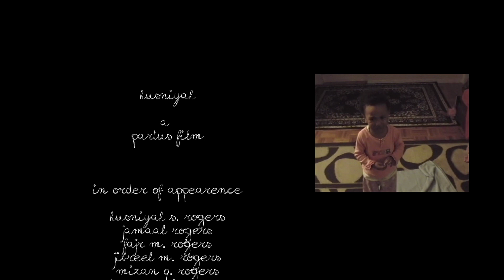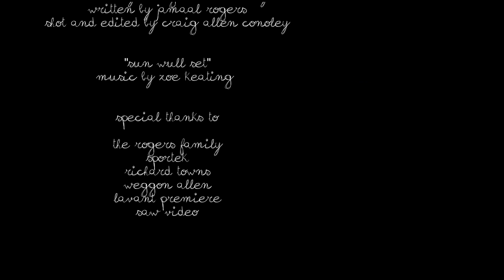Cinepoem for JustJamaal ThePoet - 'Husniyah'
A wheel is a metaphor for life's inevitable progression forward. It represents the feminine spirit of force, the cosmos, a spiritualized mother earth, the passing of time and the cyclical nature of life.

Husniyah is a cinepoem that fuses these broader ideas with the spoken word poetry of JUST JAMAAL; a spoken word artist from Ottawa Canada who blends theatre, song and dance to elevate the form.

Jamal's process of thought reveals a dilemma facing parents and artists alike:

How does one let go of their greatest creation?

"In a most simplistic exposition, cinépoetry is a convergence of two art forms: cinema (moving images) and poetry (written or audible text). This collaboration creates cinematic poetry." - cinepoetry.com

HUSNIYAH is a cinepoem that blends image, sound and audible text to create for the viewer, the realization of a poetic experience.

Produced, Directed, Captured & Edited by Craig Conoley

Featuring in order of appearance:

Husinyah S.Rogers
Jamaal Rogers
Fajr M.Rogers
Jibreel M.rogers
Mixan G. Rogers
Aaliyah Z. Rogers
Mizan Q. Rogers
Terrence l. Rogers
Aasia Lewis - Older Husniyah
Ikenna Onyegbula - Boyfriend
Ishmael allen
Sakinah allen

Original Music Composed by Zoe Keating - "Sun Will Set".

Special Thanks

Sportek - 1st Location
Richard Towns - Provided Jaguar
Lavant Premiere - Studio Space